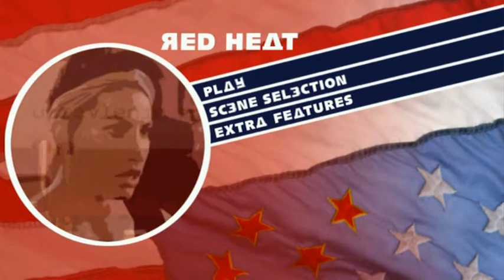Red Heat [Optimum Release] (UK DVD Menu)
UK DVD Menu